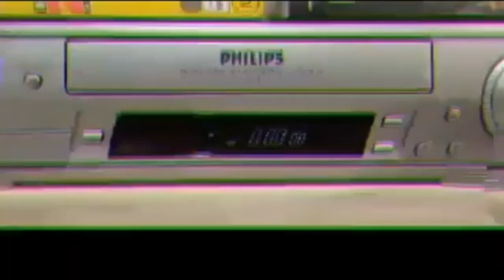Ep11 - Patrick Lussier Interview (Scream 2 Bonus Episode)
Join Cable and Angus as they sit down with Hollywood director and editor extraordinaire, Patrick Lussier.